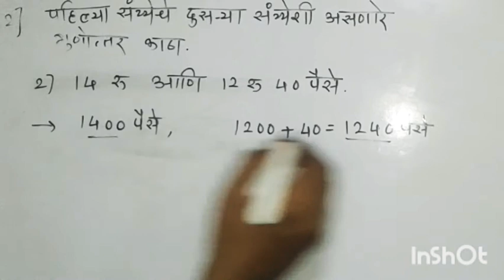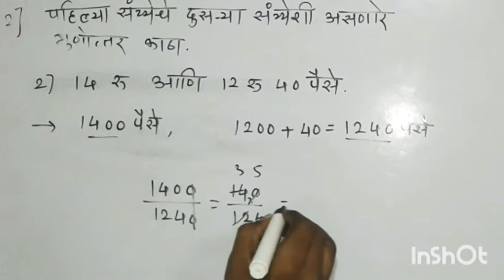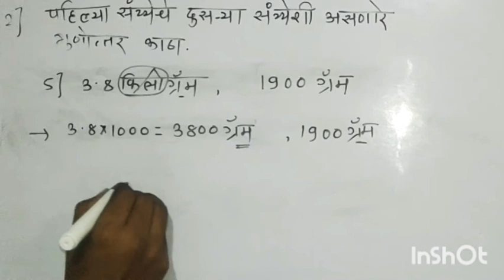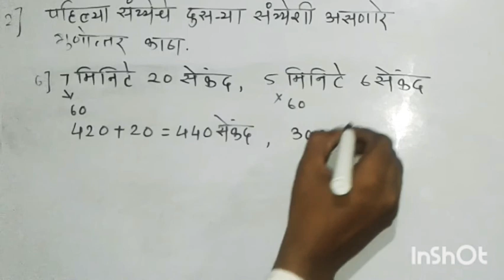9वी बीजगणित 4.1 || 9th algebra 4.1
shri classes udgir